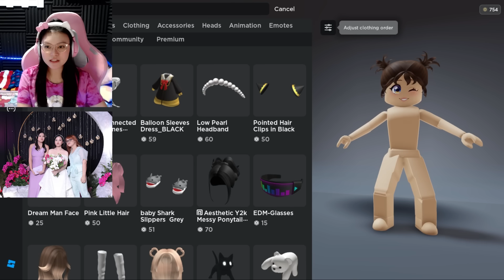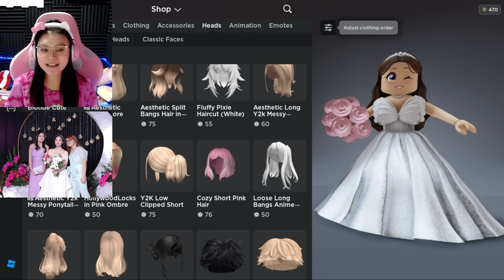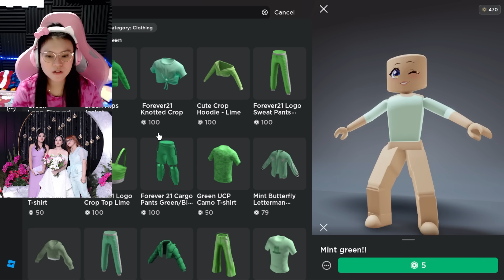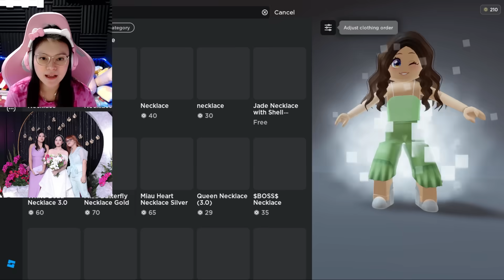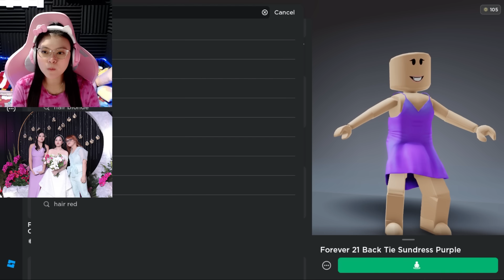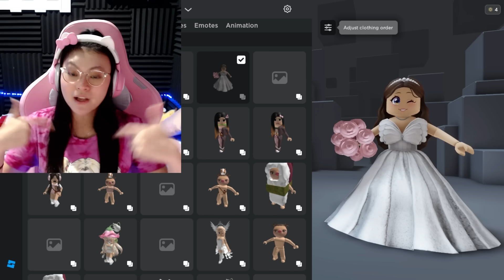Aku Bikin FANTAKEI Jadi Versi Roblox ?!! [Roblox Indonesia]